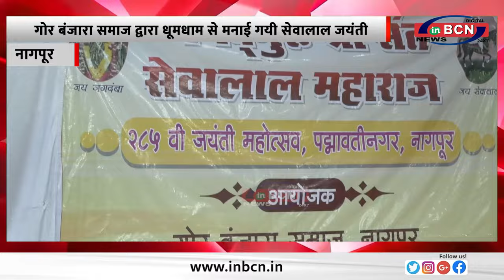गोर बंजारा समाज द्वारा धूमधाम से मनाई गयी सेवालाल जयंती ..... INBCN NEWS